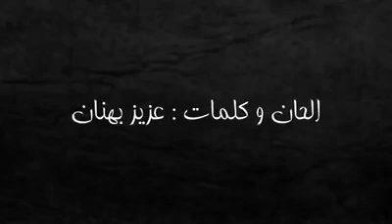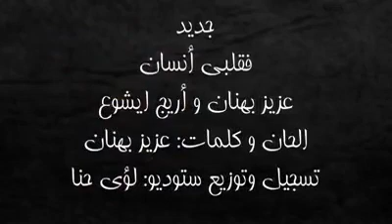Amar ya amar